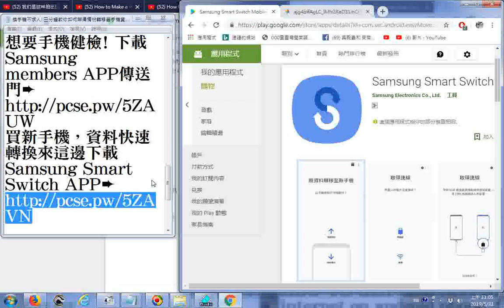推薦 20190531買新手機，資料快速轉換來這邊下載Samsung Smart Switch APP 資訊參考來源是電獺少女 女孩的科技日常